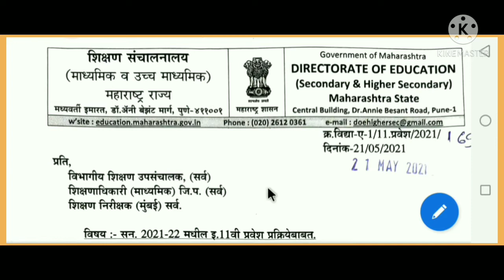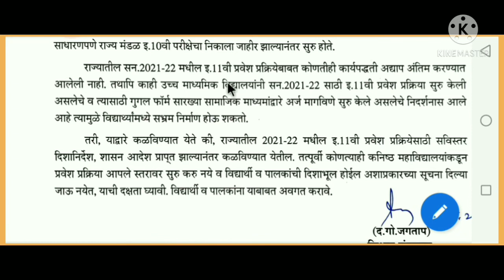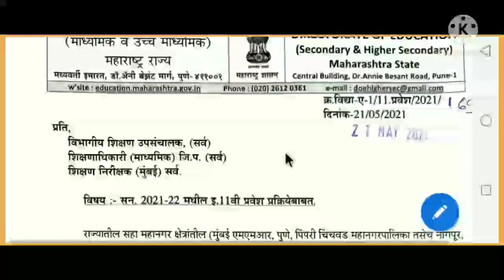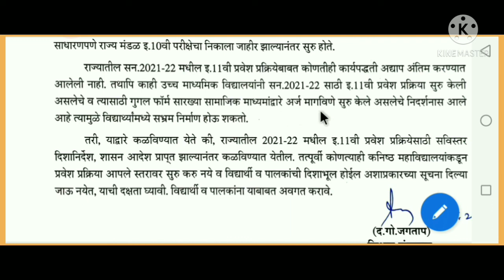11वी प्रवेश प्रक्रिया 2021-22 बाबत शिक्षण संचालनालयाकडून महत्त्वपूर्ण माहिती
11वी प्रवेश प्रक्रिया 2021-22 बाबत शिक्षण संचालनालयाकडून महत्त्वपूर्ण माहिती